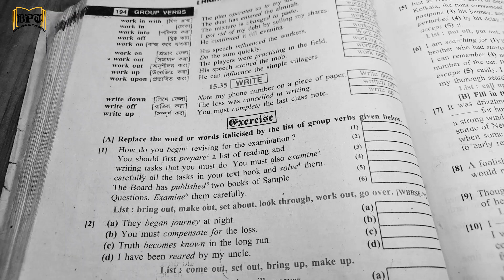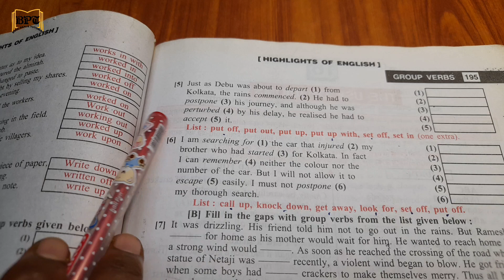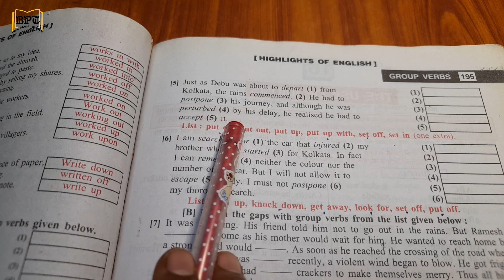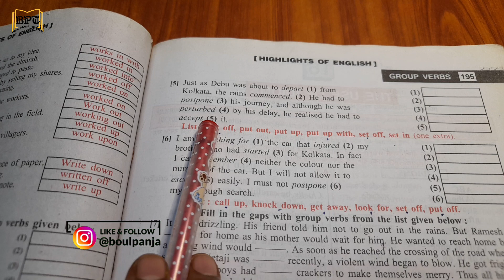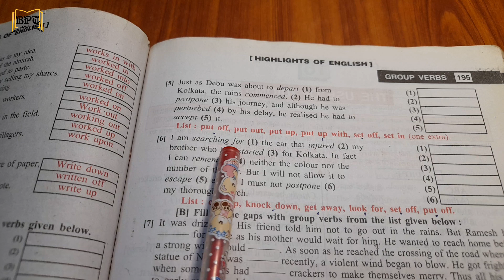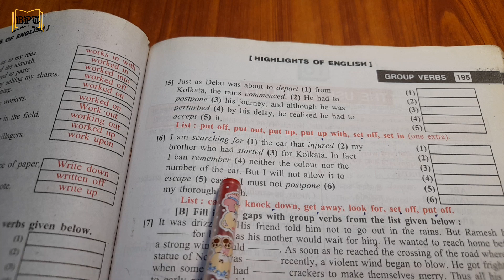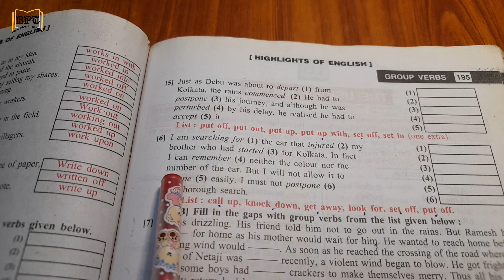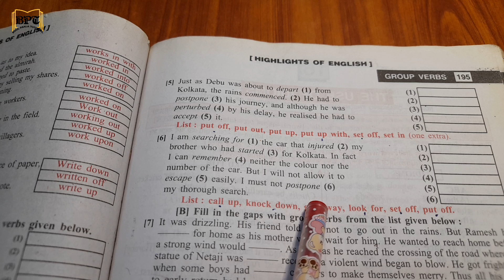Phrasal Verb Or Group Verb In Different Forms/P.K. Mukherjee Highlight Grammar Book/Class 9 & 10.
I am trying to teach them in a very simple way using the broad explanation.
Boul Panja Tutorial.

In this video you will learn about solved exercises on phrasalverbs or Groupverbs of page 195, Heading (A)--- (5) and (6).

Bengali analysis on each question given.

Regularly watch and follow Boul Panja Tutorial's Videos.
If you are having any doubts.

Boul Panja Tutorial
About the video - Class 9,10 এর বহুল ব্যবহৃত বই Highlight Of English Grammar By P.K.Mukherjee এর Phrasal Verb Or Group Verb  page 195, heading A,Exercise 5 and 6 প্রশ্ন উত্তর সহ  সম্পূর্ণ বাংলায় সুন্দর ভাবে আলোচনা করা হলো এবং এখানে যে অ্যাক্টিভিটি আছে তার সমাধান খুব সুন্দর ভাবে করে দেওয়া হল।
সুতরাং বাংলায় বুঝে নিয়ে অ্যাক্টিভিটি গুলি সুন্দরভাবে করা আছে। ভিডিওটি অবশ্যই প্রথম থেকে শেষ পর্যন্ত দেখো।পাতার অনুশীলনী টি আলোচনা করা হল।

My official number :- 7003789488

 🙏 if you like my teaching.